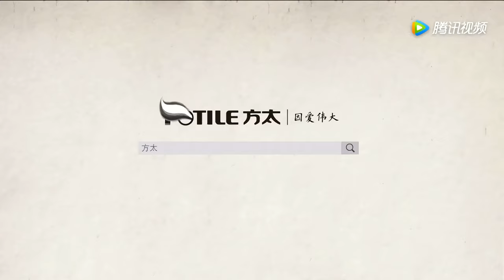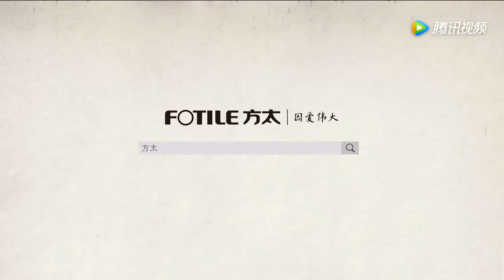Cartoon Skunk Fart Compilation!